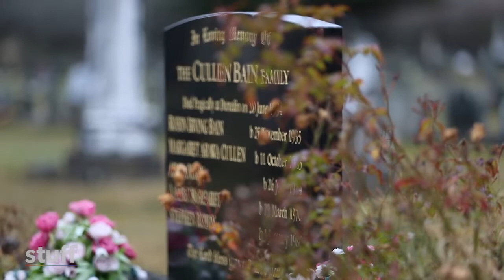Black Hands - A Family Mass Murder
In 1994 New Zealand was shocked with the news of the Bain Family Murders in thier home in Dunedin. This ten part podcast series investigates these shocking murders.

Co-produced with Fairfax and investigative journalist Martin van Beynen Tandem Studios is proud to bring this story to life and to ask the question 'who was guilty'?